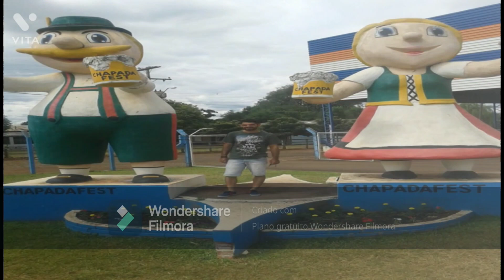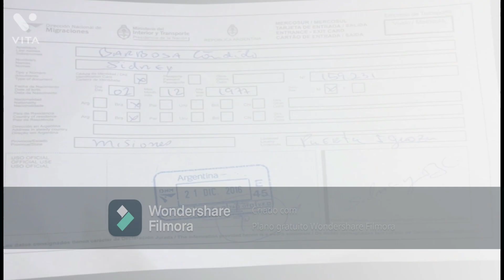XRE 300 VIAGEM 8700KM- Uruguai, Argentina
Nesse vídeo eu mostro a viagem que fiz de XRE300 de 8700 kilometros, Sozinho. Motolivre.com